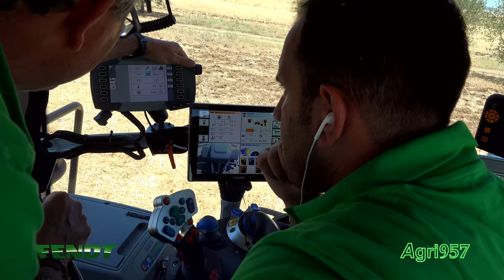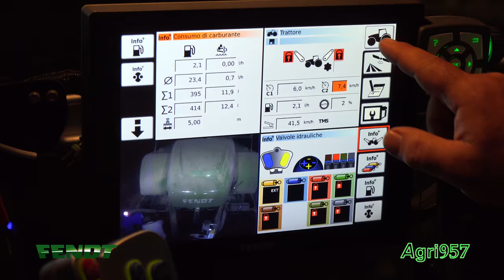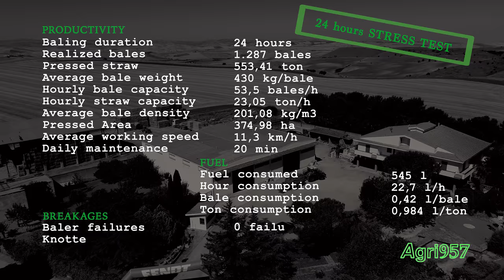EXTREME STRESS TEST BALING 24 HOURS in ITALY | FENDT 1290 N XD baler & 828 Vario | HARD CONDITIONS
Se gli si può dare una definizione, quella più appropriata è "STRESS TEST in condizioni ESTREME". Fendt Italia ha voluto mostrare le capacità della propria possa quadra 1290 N XD non dove ci sono condizioni perfette per la pressatura, anzi. È stata appositamente scelta una località dove si incontrano le condizioni più avverse per la realizzazione di balle di paglia. Perché? Presto detto: tra le motivazioni principali sicuramente la produzione di grano che non vanta numeri da capogiro, in media non supera i 30 q/ha con piante di altezza ridotta. Ne consegue paglia corta e minuta, che viene resa ancor più difficile da pressare a causa del clima molto secco e caldo: la paglia fa volume ma non avendo neanche una minima percentuale di umidità rimane piuttosto difficile da pressare e, una volta compressa nella balla, soprattutto non farla esplodere come spesso accade. Un test che è durato 24 ore, senza interruzioni, e che Agri957 ha seguito assieme, al responsabile dell'azienda Tommaso Nardulli, ininterrottamente, per portare testimonianza di questa prova di forza che avrebbe messo sotto pressione qualsiasi pressa quadra oggi sul mercato. Le condizioni variabili, pendenza e pianura, un'escursione di temperatura da 38°C a meno della metà durante la notte, il vento mediamente forte che ha reso ancora più secca la paglia hanno creato uno degli ambienti più ostili in cui le macchine vengono messe a dura prova. Accoppiata a un Fendt 828 Vario, la pressa quadra 1290 N XD ha creato 1.287 balle larghe 120 cm e alte 90, con dimensioni variabili ma sempre superiori a 218 cm. La pressa quadra del gruppo Agco è prodotta nella fabbrica di Hesston, in Kansas, monta pick-up largo 2,26 m a 128 denti, volano da 545 kg, lubrificazione automatica di tutte le più importanti catene di trasmissione, 6 doppi annodatori e 30 posti per le bobine di spago.
Alla fine del test il contatore ha segnato, oltre che 1.287 balle, un quantitativo di paglia lavorata di 553,41 ton e ben 349,98 ha di superficie lavorata.
Data: 5-6 Luglio 2017
Località: Gravina in Puglia (BA)

Si ringraziano tutti i partecipanti al test, l'Azienda Agricola Nardulli, i fratelli Nardulli, il proprietario della Masseria Lo Russo, gli operai e tutti coloro che hanno permesso di realizzare l'impresa!
Grazie a Fendt per aver scelto Agri957 per la produzione di quello che va oltre a un classico video!